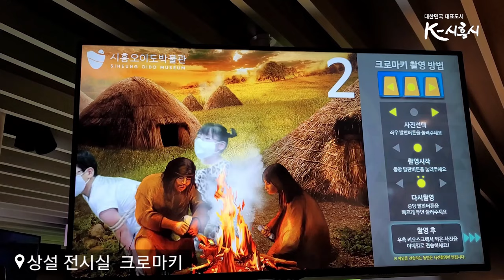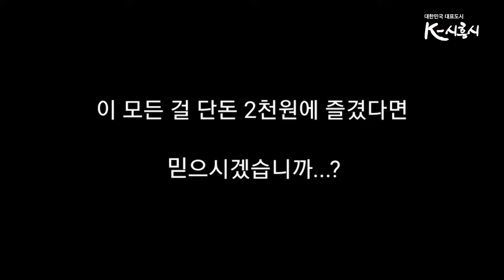[시흥크리에이터] 방학엔 여기어때?! 시흥오이도박물관(with.제이쌤님)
방학에 아이들과 어디 가야할 지 고민하시는 분~?
시흥오이도박물관에는 추위는 없고
즐길거리는 한가득이랍니다!

시흥오이도박물관으로 고고~!!!

🎬시흥크리에이터 '인형 리페인터 제이쌤'님 채널 보러가기